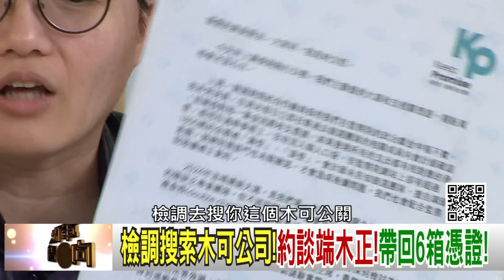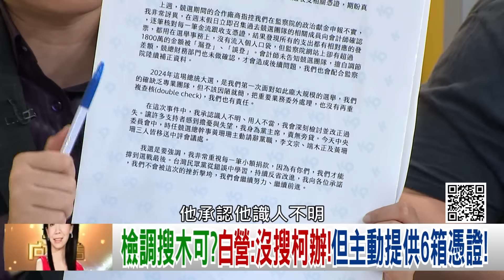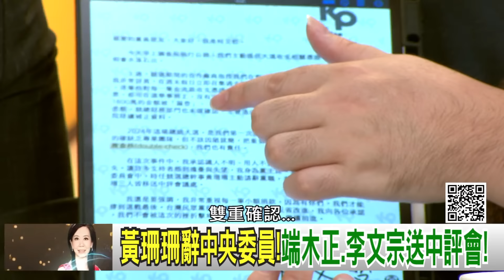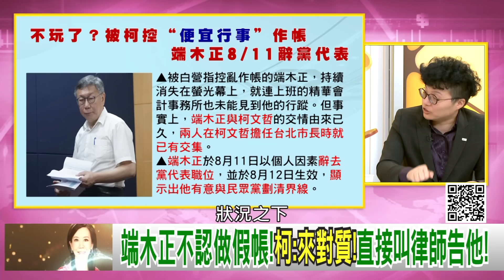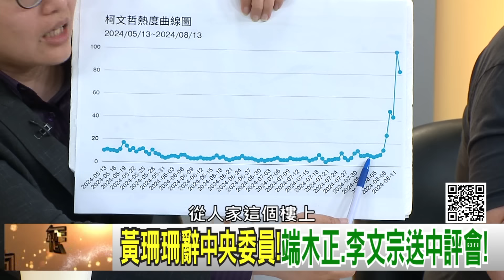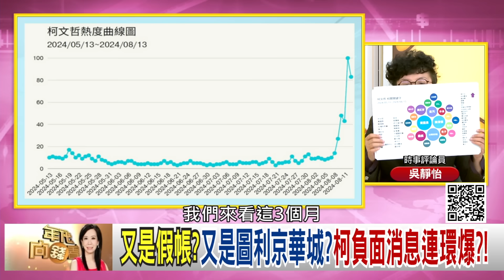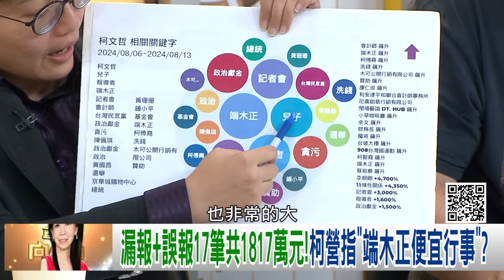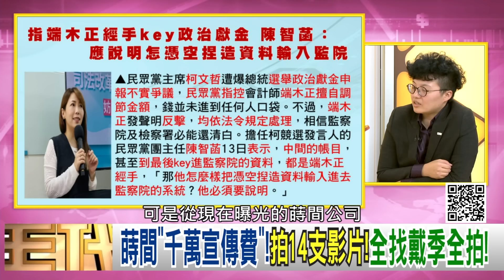精彩片段》吳靜怡:柯文哲 在演一場戲...【年代向錢看】2024.08.14@ChenTalkShow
下載【年代電視】APP：
iOS平台：